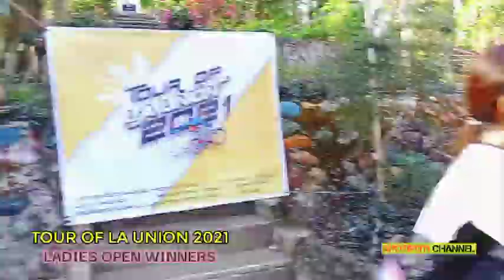TOUR OF LA UNION 2021 LADIES OPEN WINNERS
Tour Of La Union 2021  Ladies Open Winners at Bacsil San Fernando City La Union.